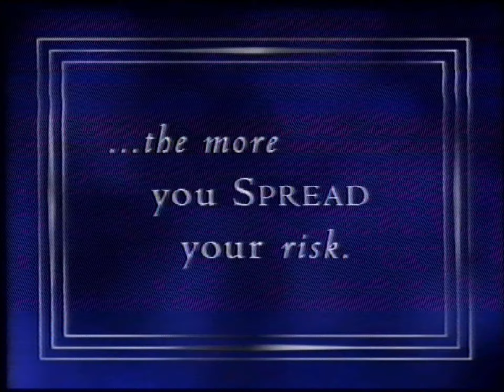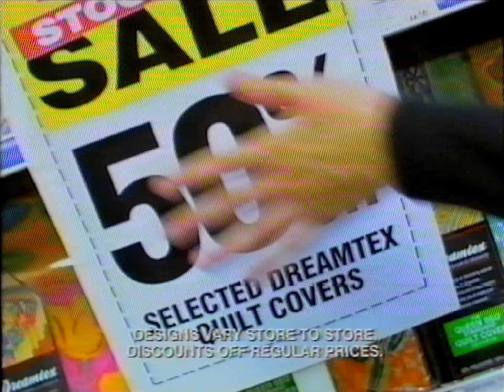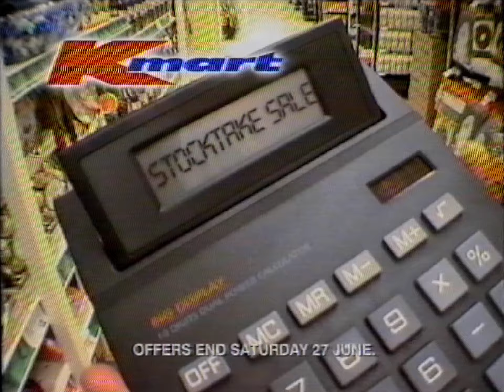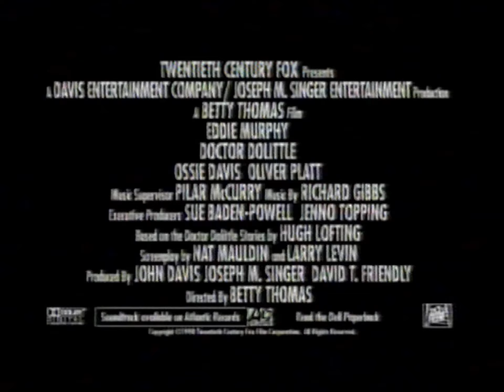Channel 7 - West Australian TV ads - 1998 part 3